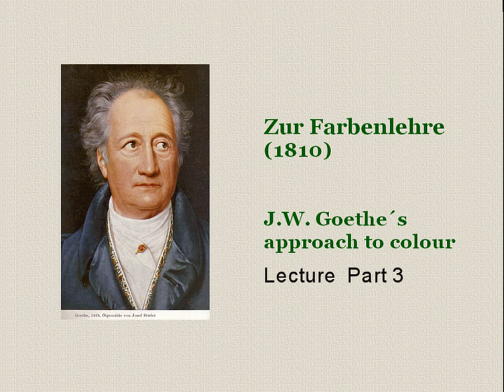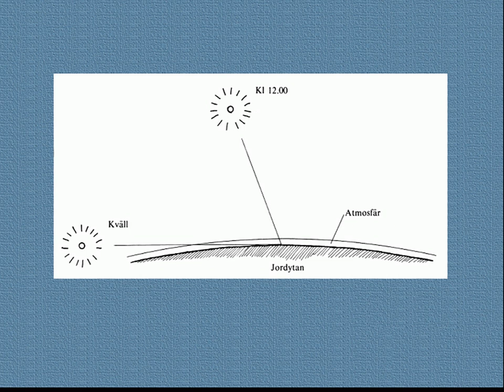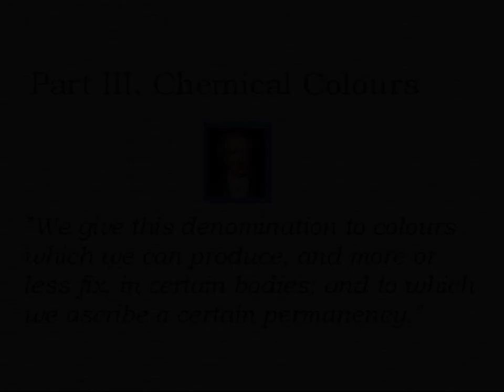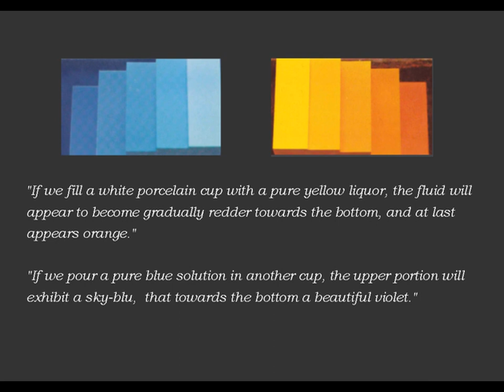Goethe's Theory of Colours, Part 3 - Colours in Nature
Third part of a presentation of J.W.Goethes approach to colour. It discusses colour phenomena in the atmosphere and turbid media. What he called "Physical colours", that do not depend on the specific material properties of the objects involved. I also mention the "Chemical colours", in particular the so called "Steigerung" (the picture, I use to illustrate that, is borrowed from the exhibition "Experiment Farbe" at Goetheanum, Dornach, in summer 2010)